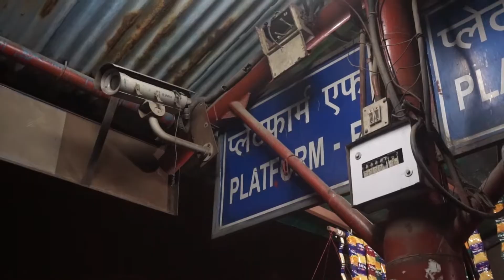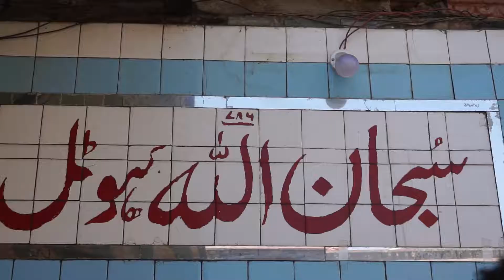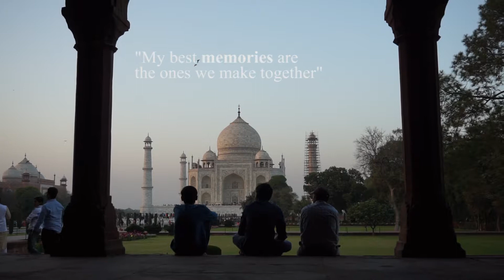Little Memories in Agra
Terima kasih daun :-